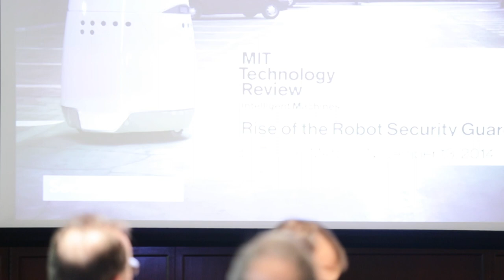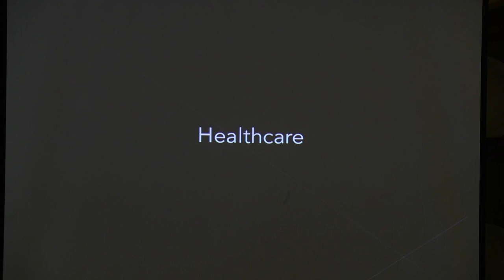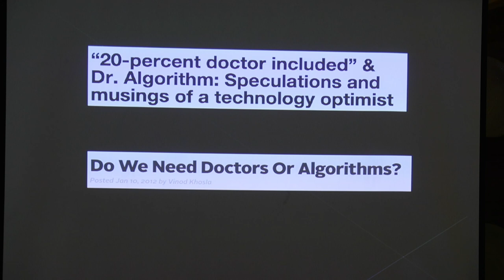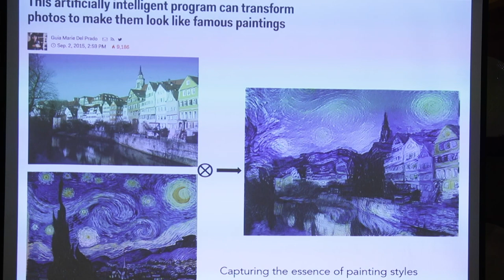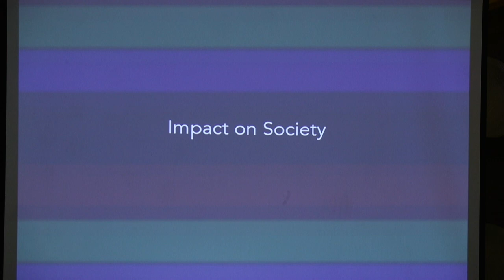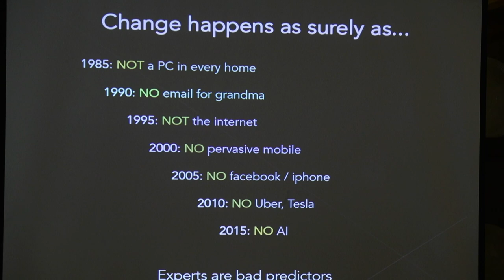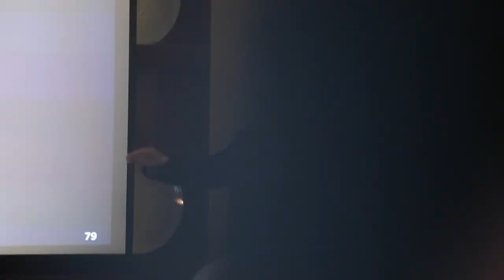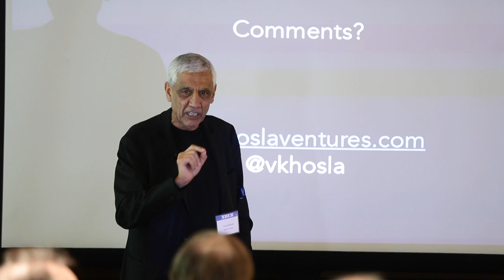Lunch Talk: Vinod Khosla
Economics of AI Workshop 2017